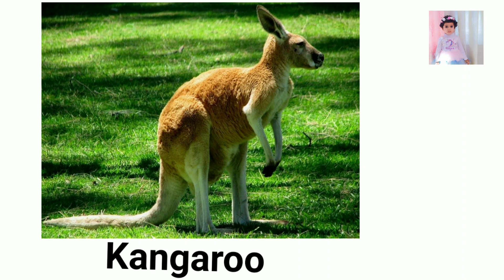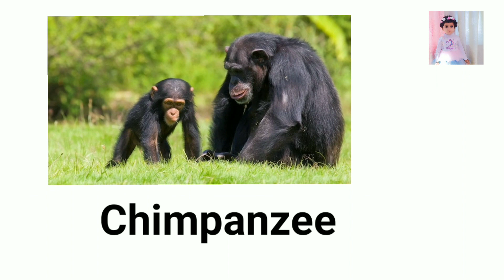Learn Wild Animals Name | Wild Animals in English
Harshu&veer world | Learn wild Animal Name  | Wild Animals in English